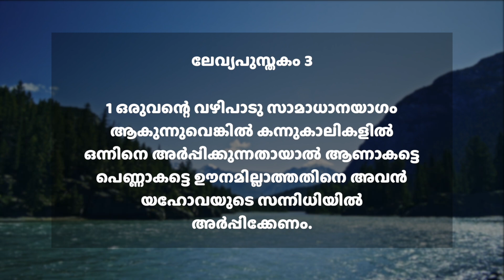Daily Manna (MAL) | 13 March 2021 | ലേവ്യാപുസ്തകം 3:1 | with Pst. Finney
Today's Word ➤ ലേവ്യപുസ്തകം 3:1
ഒരുവന്റെ വഴിപാടു സാമാധാനയാഗം ആകുന്നുവെങ്കിൽ കന്നുകാലികളിൽ ഒന്നിനെ അർപ്പിക്കുന്നതായാൽ ആണാകട്ടെ പെണ്ണാകട്ടെ ഊനമില്ലാത്തതിനെ അവൻ യഹോവയുടെ സന്നിധിയിൽ അർപ്പിക്കേണം.